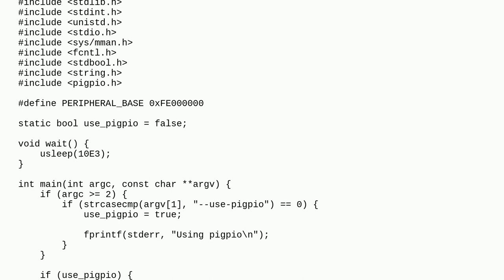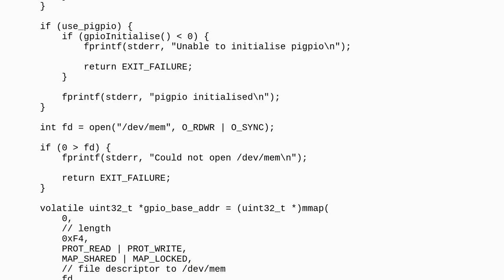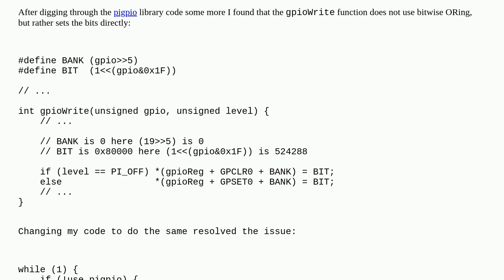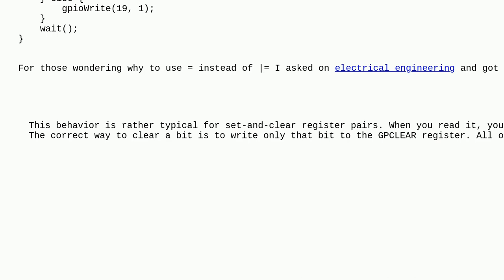Raspberrypi: Memory Mapped I/O sets adjacent pin (BCM Pin 19/13)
Memory Mapped I/O sets adjacent pin (BCM Pin 19/13)

A special thanks goes out to the awesome community

  gpio